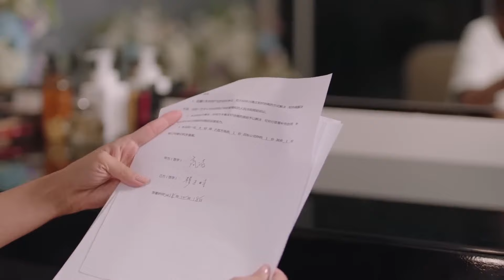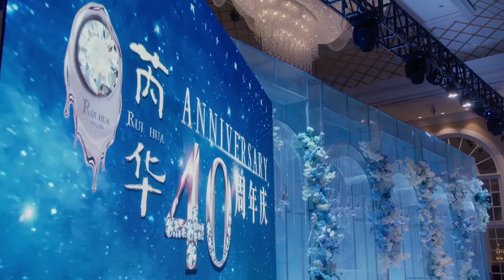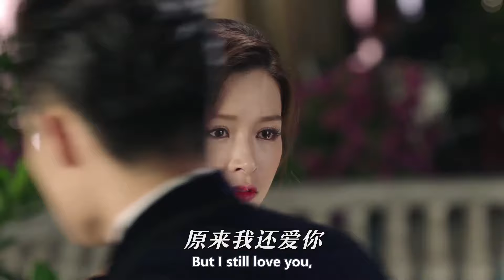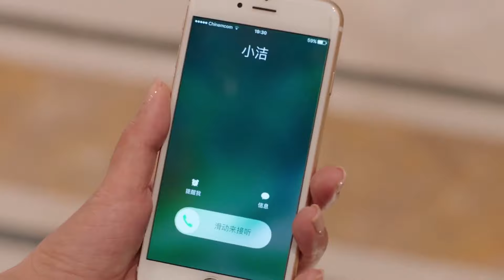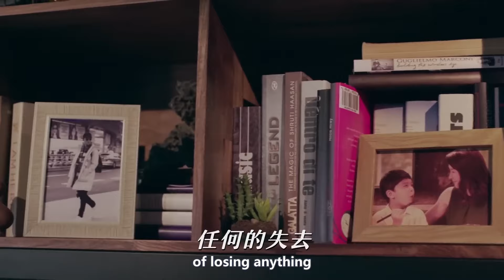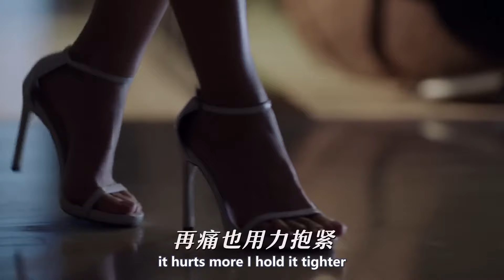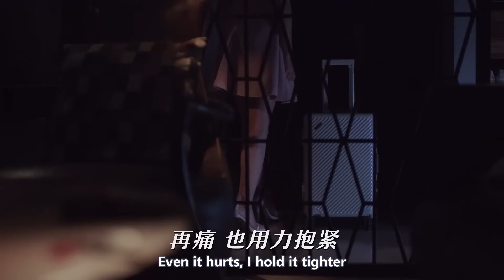【Love Movie】未婚妻竟是雙面間諜?!後母與私生子之間股權鬥爭，讓未婚妻在婚禮慘成萬人唾罵的棄婦！✨ 中国电视剧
ZWYJN